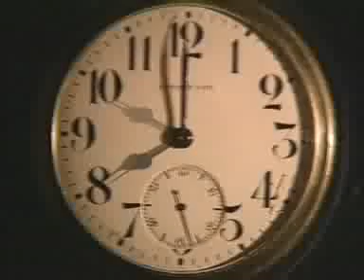Heads Up Part 2